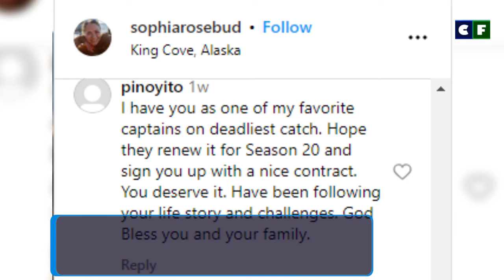Deadliest Catch: Who is Sophia "Bob" Nielson? Is She Leaving? Here's Why Fans Think She Is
Is Sophia "Bob" Nielson leaving Deadliest Catch? She recently revealed to the fans that she may not be returning. It has fans who have quickly falled in love with her worried. In this video learn about what we know about her exit and her life in brief.

Source: Instagram/Facebook